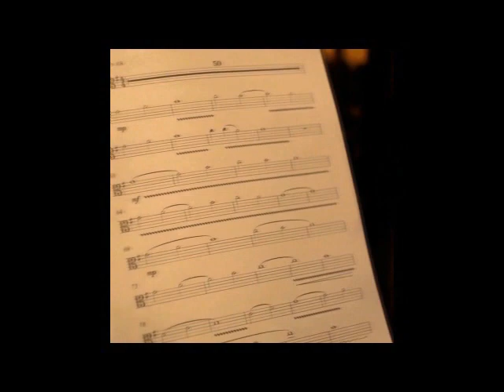Produção Musical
Gravação do novo EP de Chandra Lacombe - 2023
4 faixas inéditas com a banda Fusão Divina.
Gravação: estúdio MOSH
Mixagem e Masterização: FrequenCia Rara Sound Design / Mauricio Grassmann.
Tema de fundo : Shanti - a Paz
Arranjo e orquestração de Mauricio Grassmann
Flauta solo: Rafael Caldeira